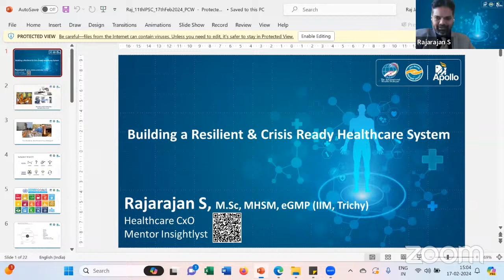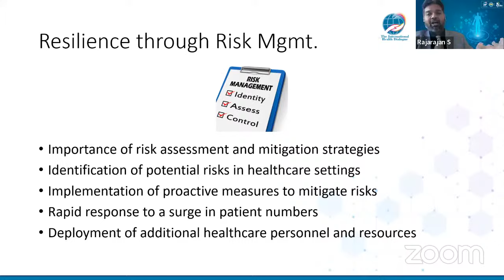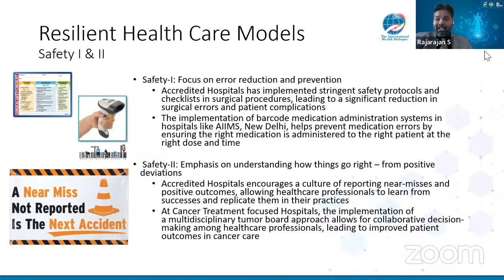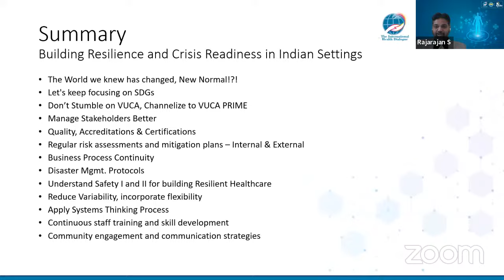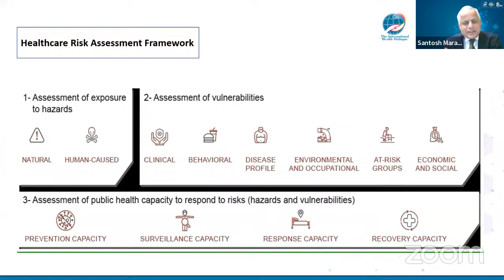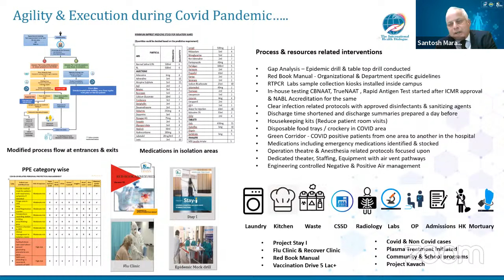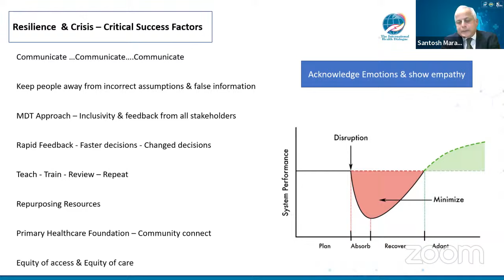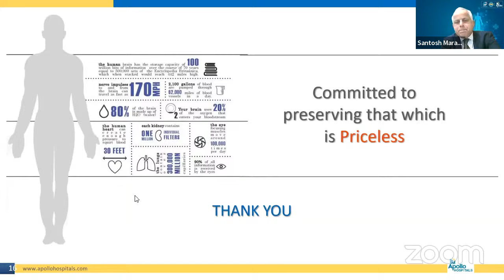Building a Resilient & Crisis-Ready Healthcare System